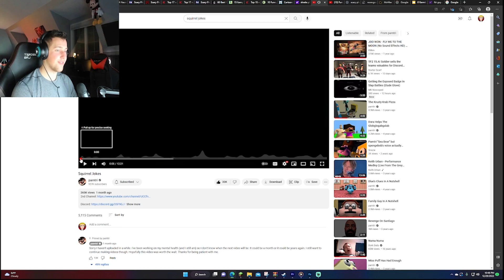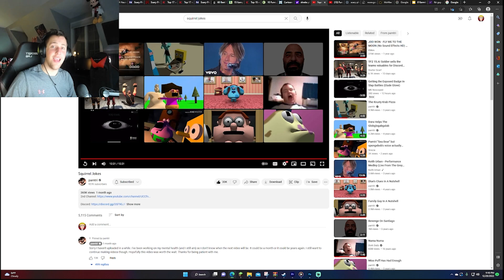(SPONGEBOB KILLS SANDY!!!!!) Jack Reacts to Squirrel Jokes by Pamtri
Watch Jack as he reacts to Pamtri's first video in a while, "Squirrel Jokes." Warning: There may be some profanity and some violence in the video that Jack will react to.